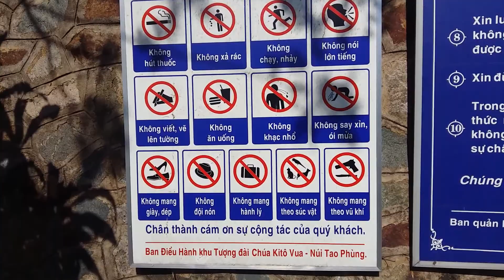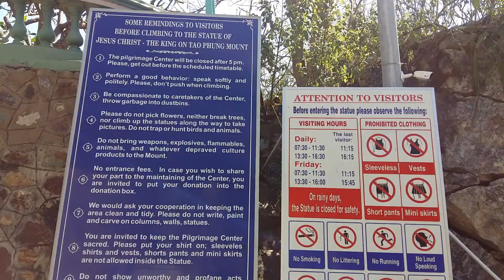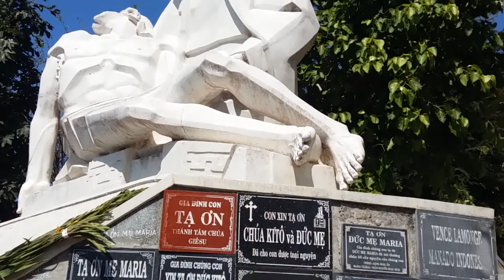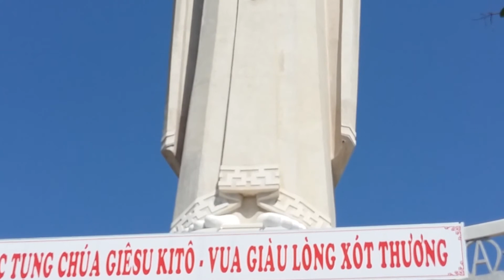Vũng Tàu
Thành phố biển Vũng Tàu (Vung Tau beach city)